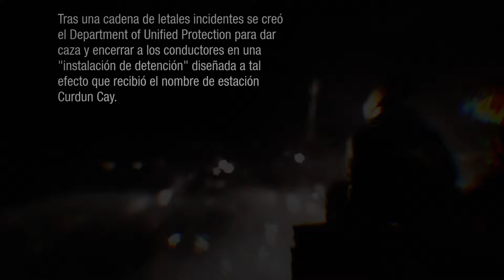inFAMOUS First Light - PS4 PRO primeros minutos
inFAMOUS™ First Light